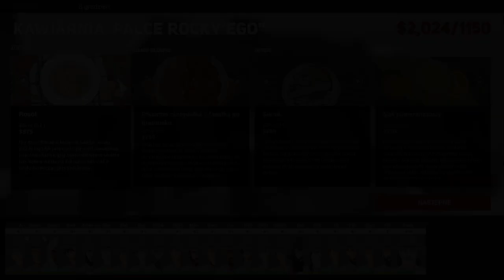Zagrajmy w This is The Police 2 odc 11 - Pomoc Lily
W tym odcinku Lily pomaga Carterowi, wbrew zasadom.